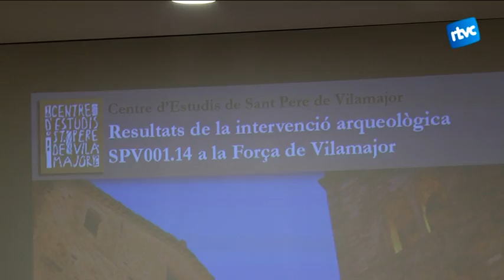Les troballes de Sant Pere, al descobert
Els arqueòlegs que han dut a terme les excavacions a Sant Pere de Vilamajor han presentat els resultats finals, després de mesos de feina. A l'acte, s'hi ha aplegat desenes de vilamajorencs, encuriosits per les troballes.